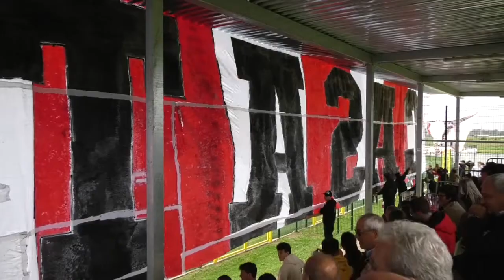LUMEZZANE CORSARO A CASATENOVO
Focus sulla Serie D - Tre punti e vetta per il Lumezzane che, in trasferta, batte di misura la Casatese per 1-0 grazie al sigillo di Danilo Alessandro.